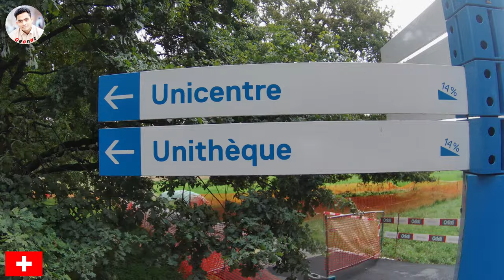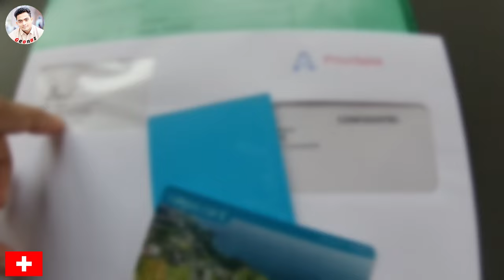Vlog-23: First Day of my PhD at the University of Lausanne (UNIL) [PhD Life in Switzerland]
Like all other passionate researchers, I also had the dream to get the taste of  the first day of PhD and finally all the hard-work I did with honesty and determination really paid off. So, I wanted to capture each moment of this memorable first day of my PhD and for this reason, I made this vlog to share my experience with everyone and I really do hope this will motivate all the passionate research aspirants who are currently preparing or planning to start their PhDs.